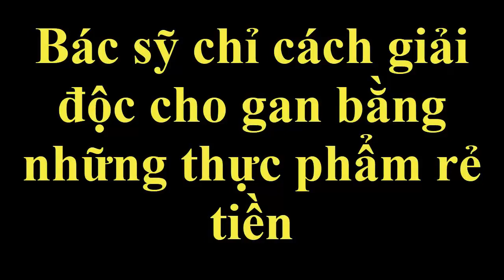Bài thuốc dân gian sử dụng các nguyên liệu tự nhiên để giải độc cho gan [Sức khỏe]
Cách tự giải độc gan tại nhà khi sử dụng các nguyên liệu có trong tự nhiên để chữa bệnh.
Công thức giải độc gan tại nhà này được rất nhiều bạn tin hiểu và tự áp dụng, chúng tôi xin giới thiệu nhanh bài thuốc đến cho các bạn.
Hi vọng bài thuốc hữu ích với mọi người.
Chúc mọi người sớm thành công và luôn khỏe mạnh.!